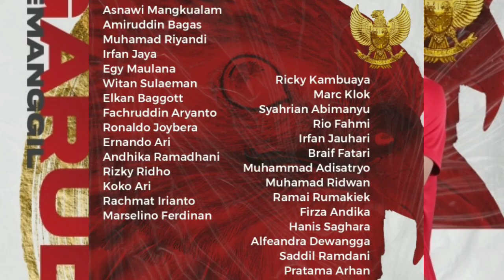Berangkat Hari ini,Intip Latihan Terakhir Timnas U-23 Sebelum Berangkat ke Korea(SEA Games Vietnam)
Hii guys, yang gak Hii gak guys Selamat datang di chanel super liga kami akan menyuguhkan kalian dengan video tentang Olahraga khusus sepakbola tentang update Timnas Indonesia baik senior, u23, u19 dan pastinya u16, kabar tentang pemain yang berkarier diluar negeri,eh. ketinggalan satu lagi liga kita juga seru kami juga gak ketinggalan untuk update liga satu

Terima kasih sudah berkunjung di channel super liga, Jangan lupa untuk memberikan komentar kalian di bawah